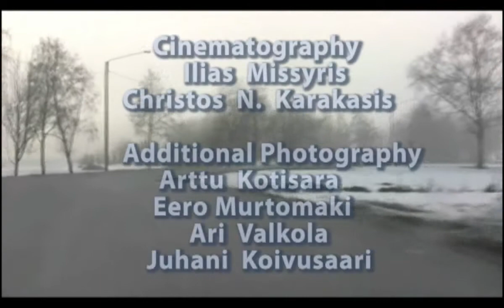Between Two Homelands by Christos N. Karakasis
The flags of both my countries are blue and white. And that's something that makes me feel, in my mind and soul, that they are the same thing. Of course that's easy to say but it wasn't easy to be achieved, cause these two blue-white homelands of mine have made me feel like a ping-pong ball for the last 25 years.
Until one day I just took both the flags from their rods, put them crosswise and made my personal flag. Since then I wear it on the left lapel of my vest on festive days.
The reason I found myself between two homelands is due to the fact I got out in the world from very young.
My adventure started when I was 7 years old. It was then, during the Greek military junta, that my family was forced to take the way of exile. Because they forced us to leave our home, along with our sea in Xylokastro and they sent us to live in the mountains of Tripoli for seven years.